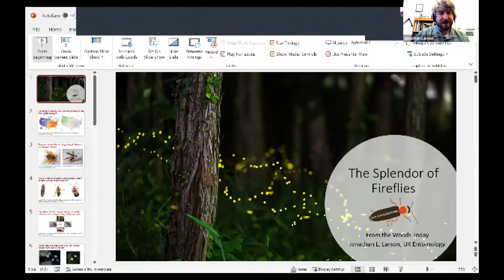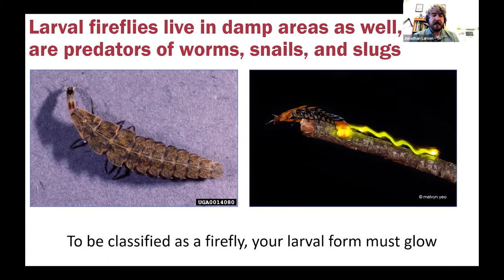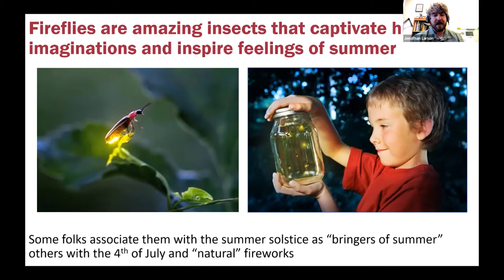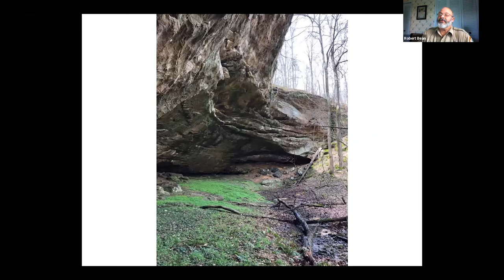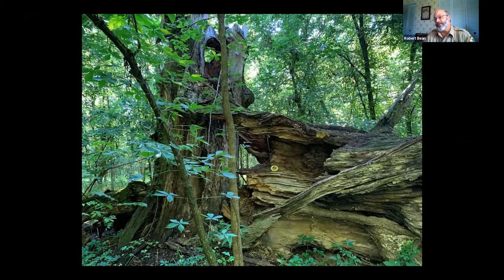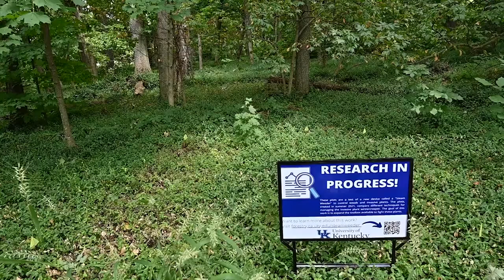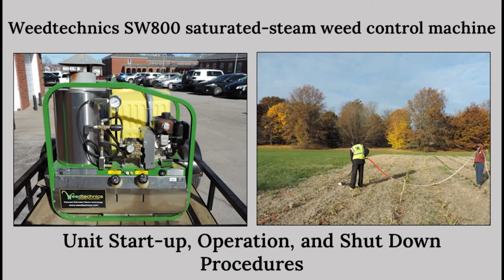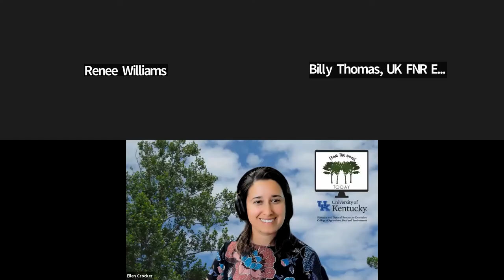Fireflies - From the Woods Today - Episode 111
In this episode of From the Woods Today, Dr. Jonathan Larson returns to discuss the magic of fireflies. We also have a guest from the Kentucky Division of Forestry share what a service forester does. Our last segment of the show is about steam weeders and how to use one. 7.13.22.